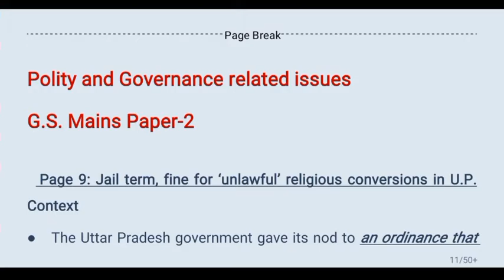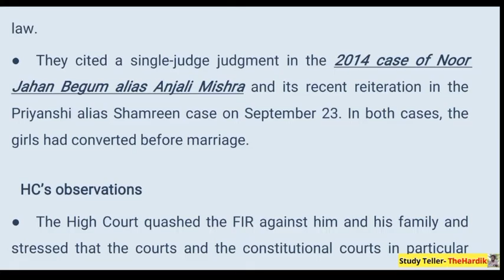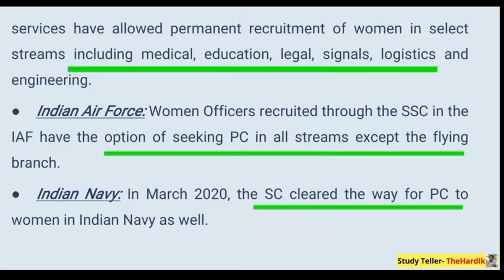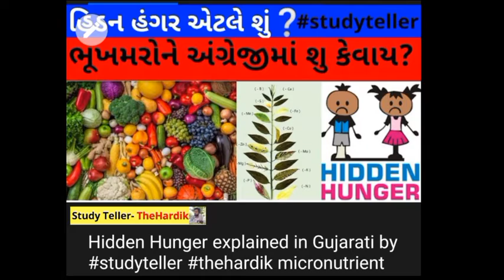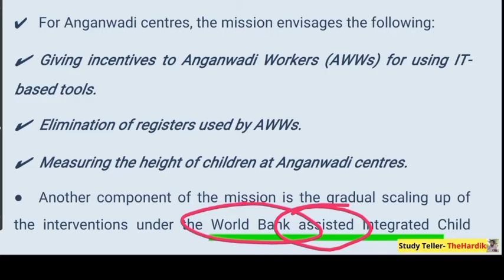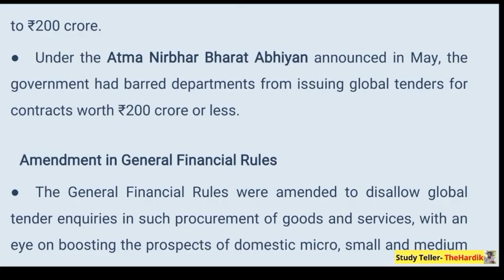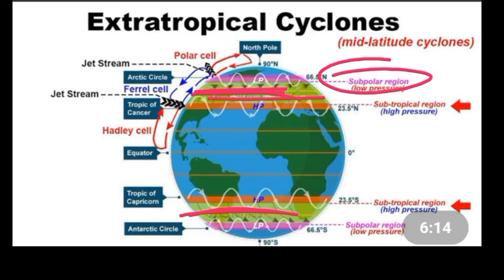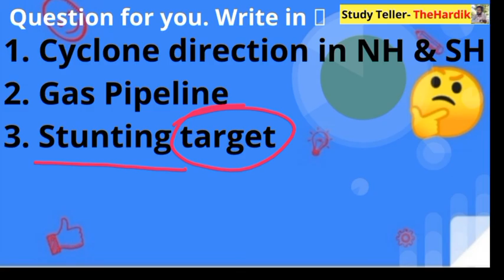🔴The Hindu in gujarati 25 November 2020 the hindu newspaper analysis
1. Hidden hunger

2. Global Hunger Index
What is stunting, wasting?

3. What is anemia

🎯 Exams covered

Bin sachivalaya
Binsachivalay
Talati
Revenue talati
Talati cum mantri
Junior Clark
Senior Clark
Office assistant
ATDO
Mains exam
Answer writing in Gujarati
SBI CLARK
SBI PO
BANK EXAM
GPSC DY SO
GPSC DYSO

kalpsar yojana

Manmade lake

Gujarat news
Gujarat news today
Gujarati news

UPSC

UPSC Syllabus

UPSC

UPSC Syllabus
UPSC Online

UPSC Exam

Civil Preparation
upsc preparation
UPSC Motivation
UPSC Online

Crack IAS

Crack UPSC

UPSC FPFO

EPF0 2020

UPSC ACADEMY